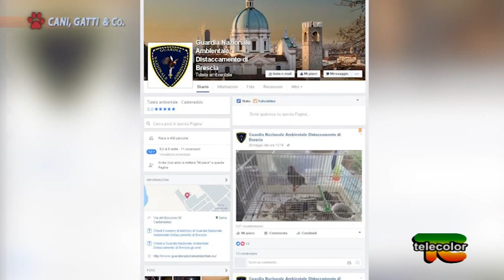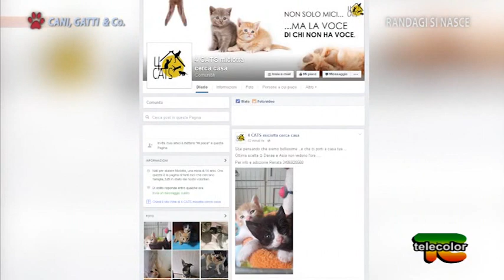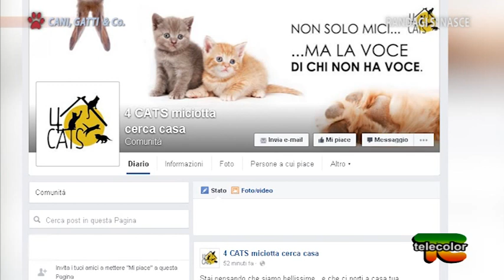Trasmissione "Cani, gatti & Co." - 25.06.2016 : piccioni e randagi si nasce